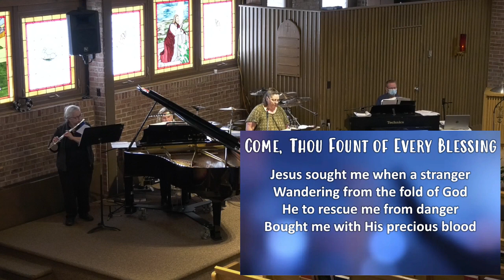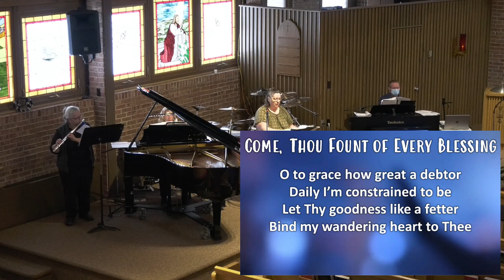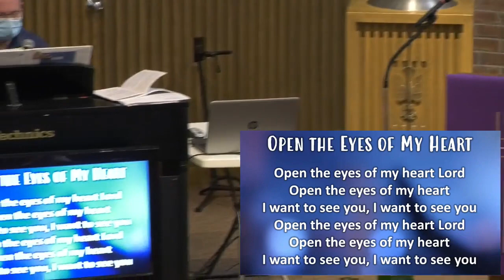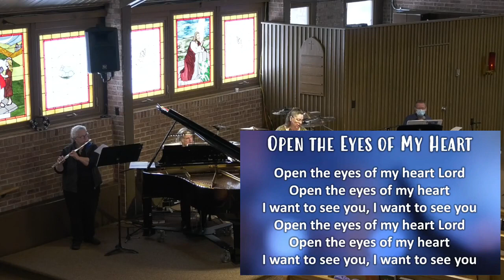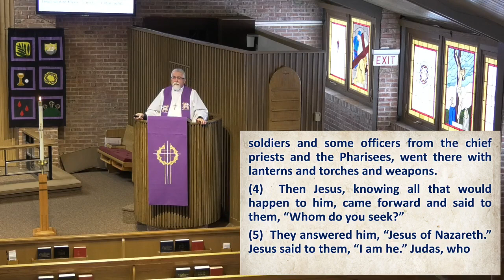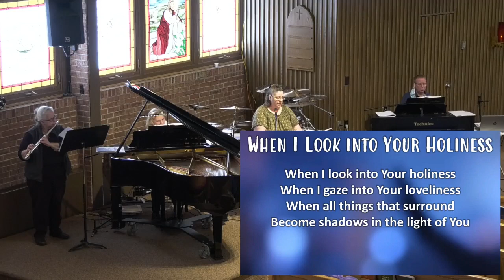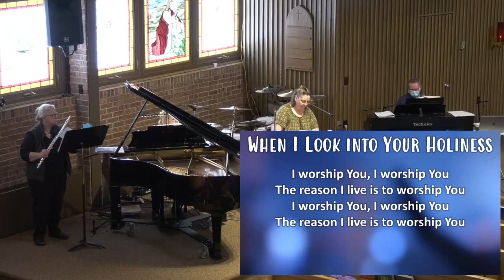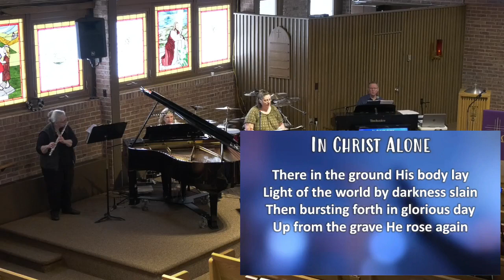Christ Lutheran Church Worship 02 28 21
Christ Lutheran Church Sunday Worship 2nd Sunday in Lent